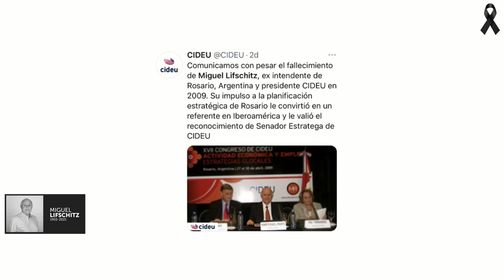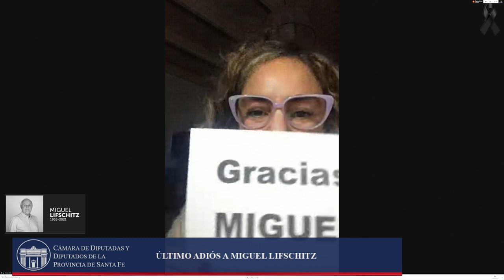13-05-21 - SESION ORDINARIA.